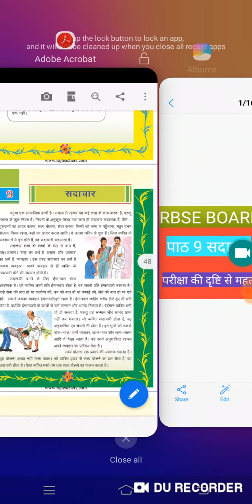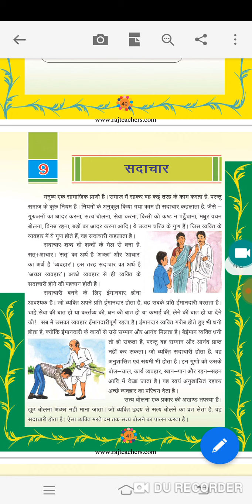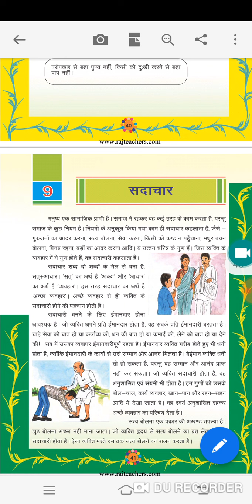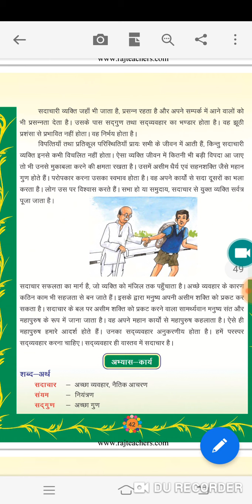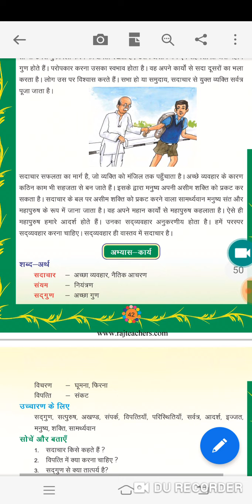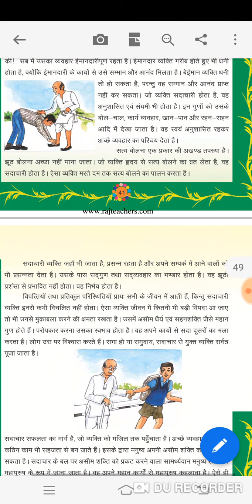RBSE Board class 5 | हिन्दी पाठ 9 सदाचार |rbse board class 5 important for exam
Aj ke is video me RBSE Board class 5 | हिन्दी पाठ 9 सदाचार |rbse board class 5 important for exam
Rbse
Rbse class 5
Class 5
Rbse hindi class 5
Class 5 hindi syllabus
Class 5 path 9 sadachar